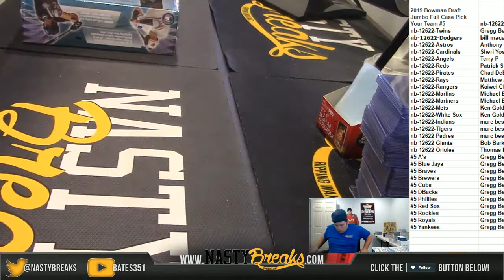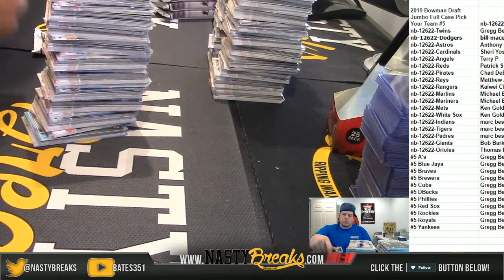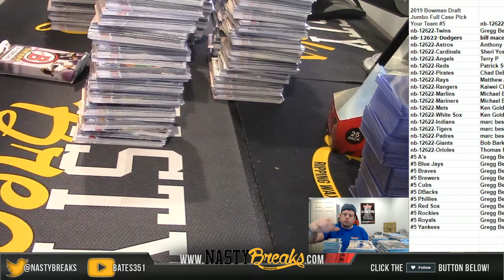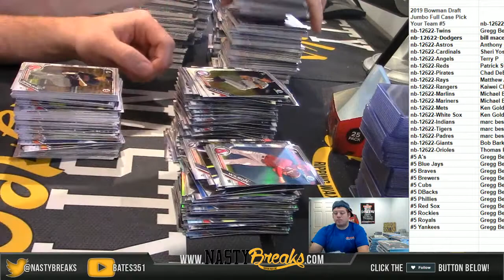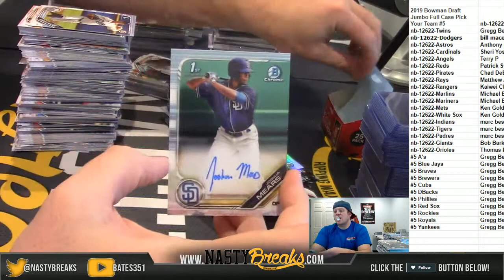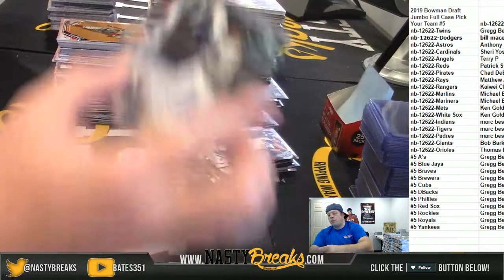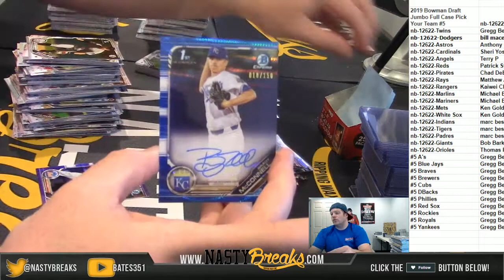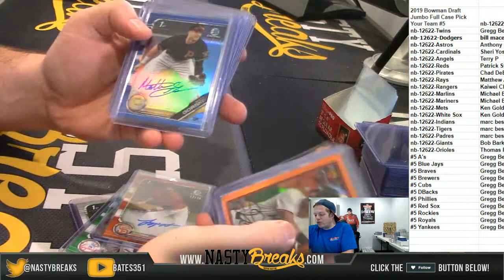12 4 19 2019 Bowman Draft Jumbo Full Case Pick Your Team #5